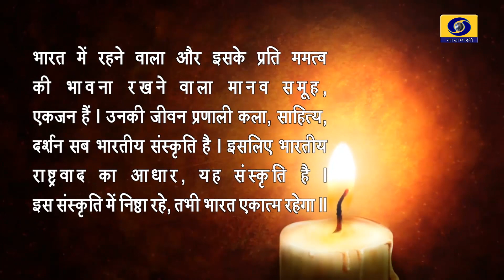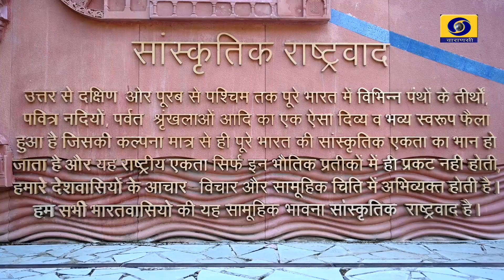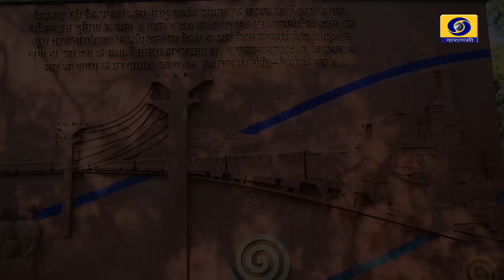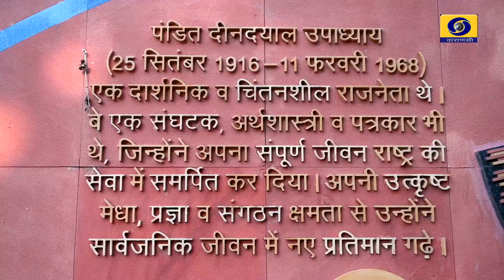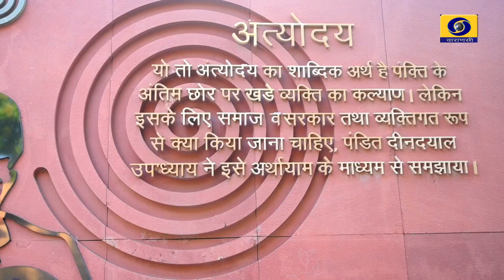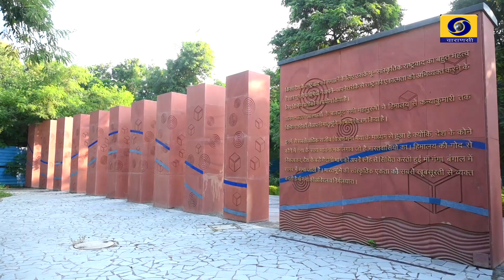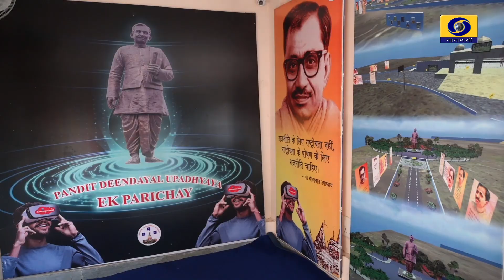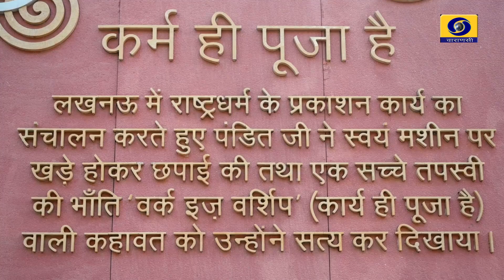Pandit Dindayal Upadhyay Smriti Sthal